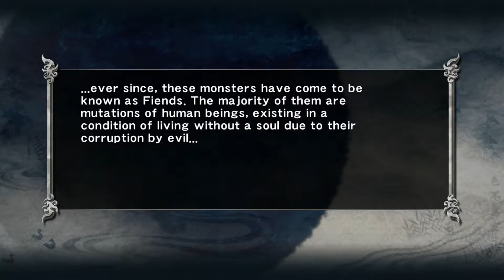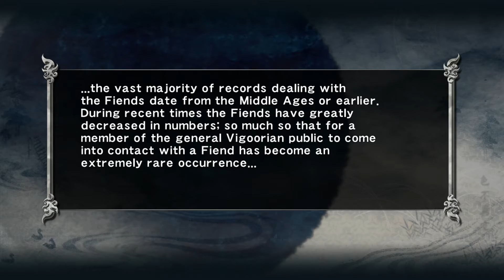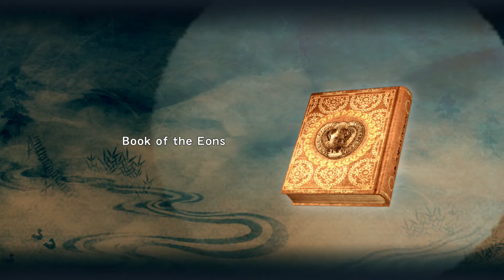Master Ninja Collection: Ninja Gaiden Sigma CHP7 Part 1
Chapter 7 part 1 of Ninja Gaiden Sigma.